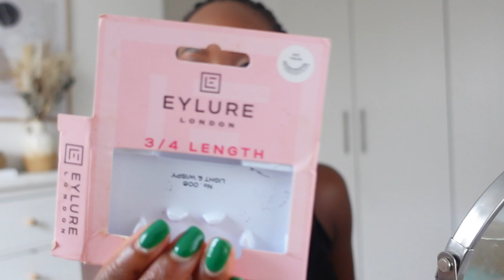LIFE UPDATE| FASHION & BABY HAUL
What I wore:
Pink dress (similar)
White peplum top

Fashion:
Cream linen dress -
White basket bag

Baby:
White cardigan
Grey striped onesie jacket
Winnie the pooh sleepsuit
Yellow/star linen pant set
Elephant/animal sleepsuit
Elephant/animal sleepsuit
Polka dot baby grow

Beauty:
Garnier face SPF
Caudalie SPF
Dermalogica SPF
Bobbie brown collection
Garnier Face masks